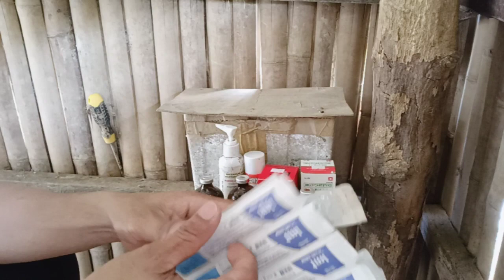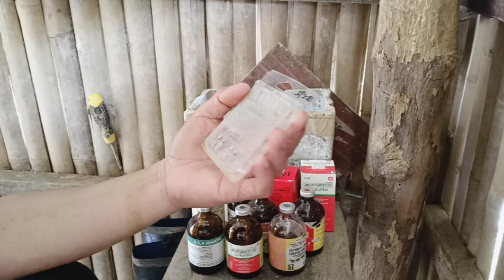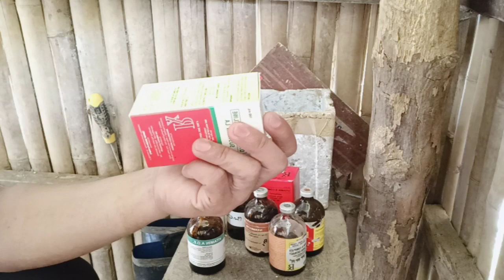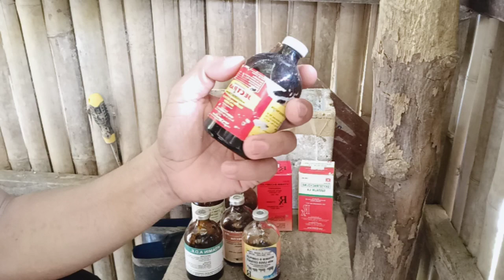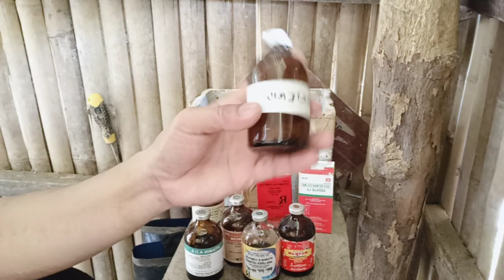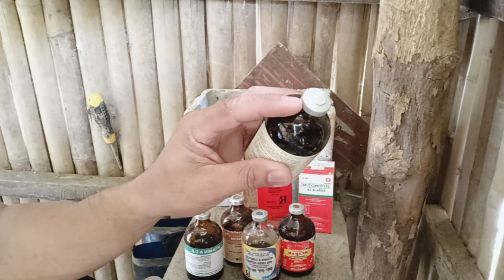Gamot At Kagamitan Ko Sa Aking Mga Alagang Baboy